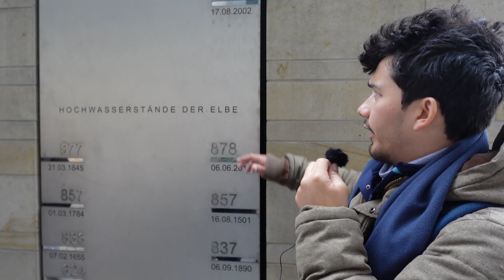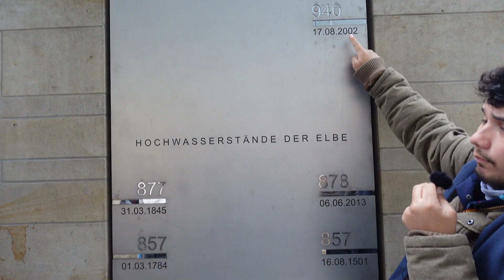Flood risk management 🌊 | Uni vlog: Hydro Science Engineering (MA) study tour along the river Elbe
Hello, we are Hiba from India and Miguel from Guatemala and we study the master programme Hydro Science Engineering at TU Dresden.
Implemented in our course is an annual study tour, which includes several stops across the Elbe catchment and concludes in Prague. The study tour is a great opportunity to experience the theoretical knowledge we gained during the year on a practical level. Come with us to get to know hands on flood risk management measures along the river Elbe.

Content:
0:17 Introduction Hiba and Miguel
1:10 Day 1: Magdeburg
1:44 Day 2: around Havel river
3: 59 Day 3: Hitzacker
6:39 Day 4: Klingenberg reservoir
8:37 Day 5: Dresden
11:30 Day 6: Prague
14:48 Endcard

Protagonists and camera: Hiba Binth Kabir, India and Miguel Angel Argueta Guerra, Guatemala

We would like to thank for their participation:
Christian David Rodriguez Castiblanco, Colombia
Novianti Sidi Astri, Indonesia
Ryota Takigawa, Japan
Dinnassh A Ganesh “Nash”, Malaysia
Dr. Luise Wanner - Professur für Meteorologie (Guide and Organizer of the excursion)
Dr. Ronald Queck - Professur für Meteorologie (Guide and Organizer of the excursion)

The graduate programme focuses on the fields of Water and Natural Resources Management, as well as Engineering. The degree course especially addresses students from developing and transitional countries due to the specific problems in water management occurring there, which are subject to a number of modules.
The participants acquire and expand their professional and methodological qualifications.

The programme is realised with the participation of the Department of Hydrosciences, the Departments of Forest Sciences and Geosciences, the Faculty of Civil Engineering and the Dresden Water Center DKW.